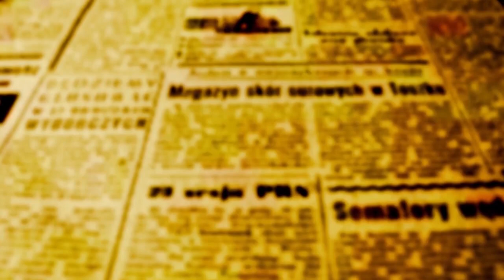MUTIRÃO: "Tem consulta ou exame agendado, por favor não falte", é o apelo do secretário Clovis Melo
Iniciativa acontece neste sábado, 26, no Hospital Municipal e vai realizar cerca de mil procedimentos agendados entre consultas e exames especializados

O Mutirão de Saúde da Prefeitura de Maringá vai realizar mil procedimentos entre consultas e exames especializados neste sábado a partir das 8 da manhã no Hospital Municipal. O número é 150% maior em relação aos 400 atendimentos realizados no último mutirão.

Os mutirões de Saúde são ações pontuais que a prefeitura de Maringá está realizando para reduzir até zerar a fila de espera que aumentou muito durante o período da pandemia, mas para que isso aconteça, é preciso que cada um faça a sua parte.

O secretário de Saúde Clovis Melo, explica que as pessoas que têm direito aos procedimentos, já foram avisadas com antecedência pelos agentes das UBSs e que é muito importante que quem tem agendamento não falte.

"Se você não poderá comparecer, ainda dá tempo de ligar para a UBS ou para a secretaria de Saúde e cancelar, pois assim, a gente consegue chamar outra pessoa para receber o atendimento no seu lugar", apela o secretário.

Dados da secretaria de Saúde indicam em média, cerca de 20% das pessoas que tem consulta ou exame marcado nos dias de mutirão, acabam não comparecendo e isso faz com que a fila não ande.

"No último mutirão, mais de 40% das pessoas que tinha procedimento marcado com médicos não compareceram", diz o secretário.